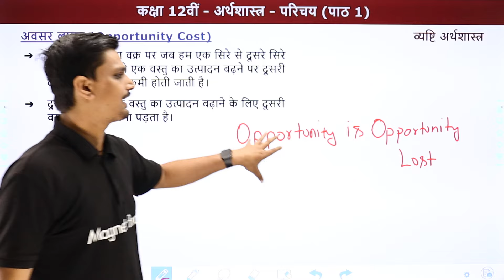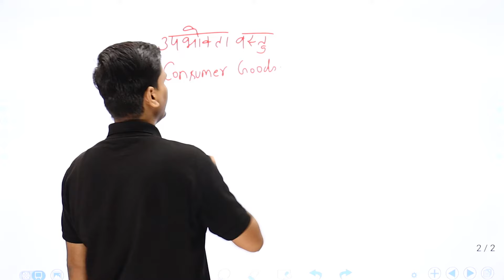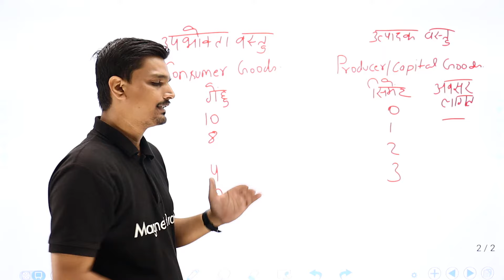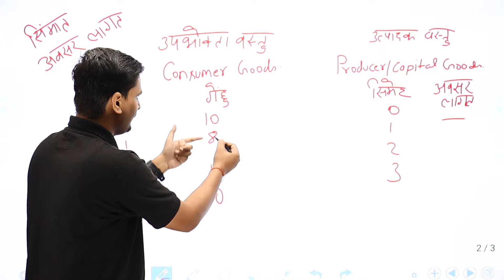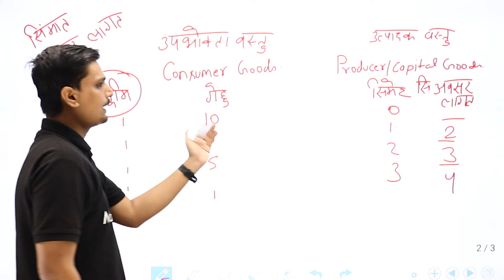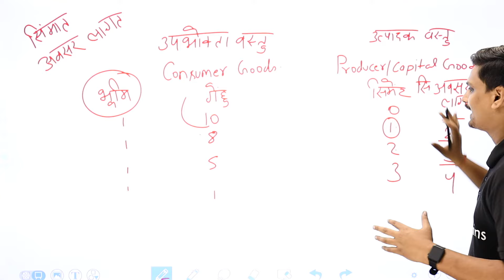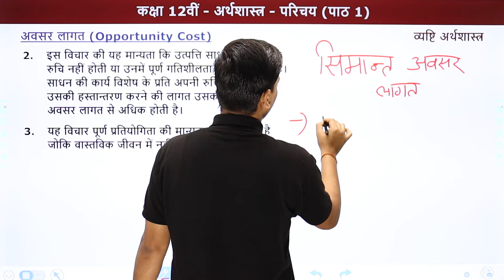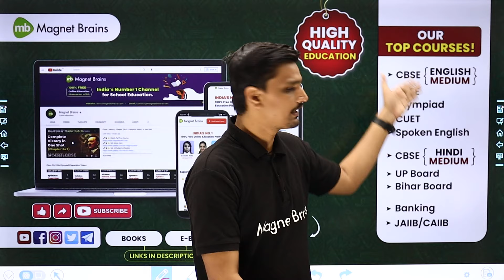Avsar Lagat (Opportunity Cost) | Class 12 Micro Economics Chapter 1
✔️ Class: 12th
✔️ Subject: Micro Economics/व्‍यष्टि अर्थशास्त्र - NCERT/UP Board/Bihar Board
✔️ Chapter: Economics - Introduction/अर्थशास्त्र - परिचय/Arthashastra - Parichay (Chapter 1)
✔️ Topic Name: Opportunity Cost/Avsar Lagat/अवसर लागत
✔️ Topics Covered In This Video (By Avanish Sir): In this video, Opportunity Cost/Avsar Lagat/अवसर लागत of "Class 12 Micro Economics Chapter 1" named Economics - Introduction/अर्थशास्त्र - परिचय have been discussed.
00:00 Economics - Introduction/अर्थशास्त्र - परिचय
01:24 Opportunity Cost/Avsar Lagat/अवसर लागत
17:29 Website Overview

class 12 microeconomics chapter 1 pdf
class 12 microeconomics chapter 1 notes pdf
microeconomics chapter 1 class 12 notes
class 12 microeconomics chapter 1 questions and answers
class 12 economics chapter 1 notes
भारतीय अर्थव्यवस्था के प्रकार
अर्थव्यवस्था कितने प्रकार के होते हैं
अर्थव्यवस्था क्या है upsc
भारतीय अर्थव्यवस्था की विशेषताएं pdf
अर्थव्यवस्था क्या है
मिश्रित अर्थव्यवस्था क्या है
अर्थव्यवस्था के क्षेत्र
अर्थव्यवस्था किसे कहते हैं class 12